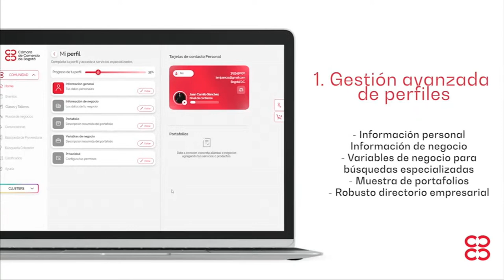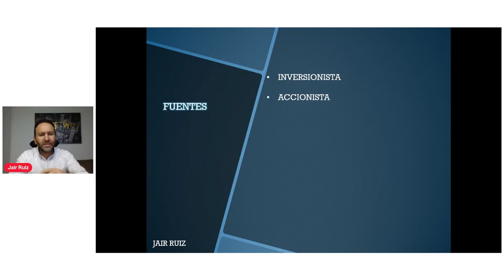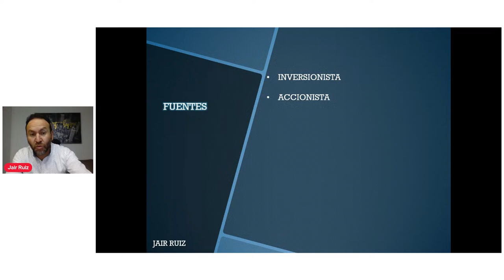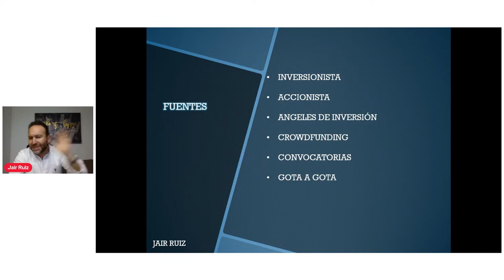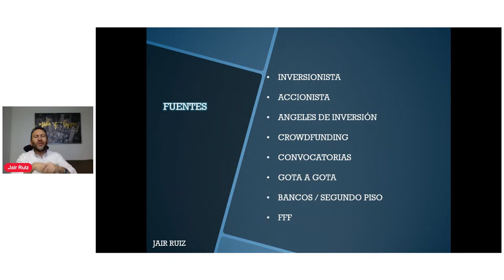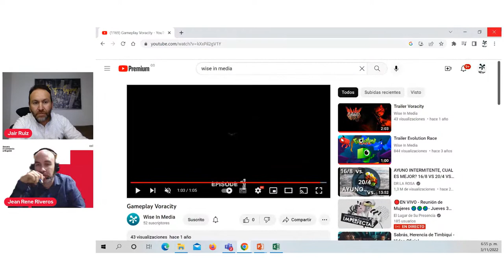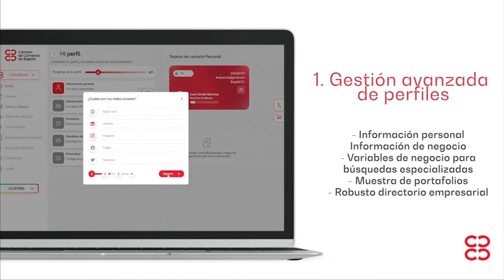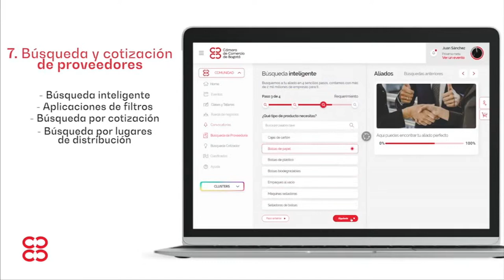MASTERCLASS ICC - Fuentes de financiación para industrias creativas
Tema: Fuentes de financiación para industrias creativas

En esta charla se presentarán diferentes fuentes de recursos económicos y opciones de financiamiento que tienen los empresarios al momento de desarrollar proyectos centrados en las industrias creativas, sobre todo cuando son proyectos de talla internacional o con clientes en otros países, además se conversará sobre oportunidades en el sector financiero y con realizar negociaciones con ellos.